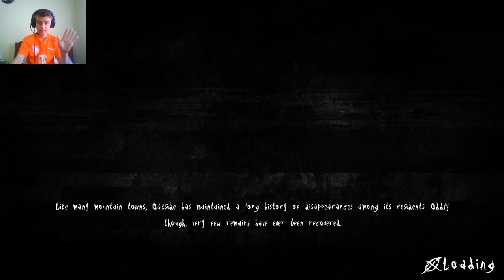WHO IS THIS BI*CH OR BA$TARD | SLENDER THE ARRIVAL #6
PEACE OUT !